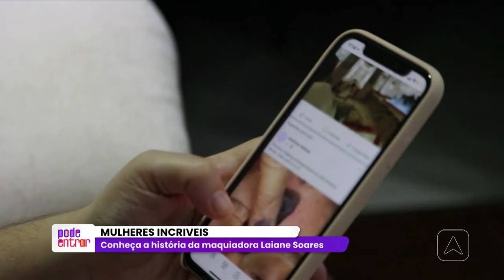Mulheres incríveis: conheça a história da maquiadora Laiana Soares